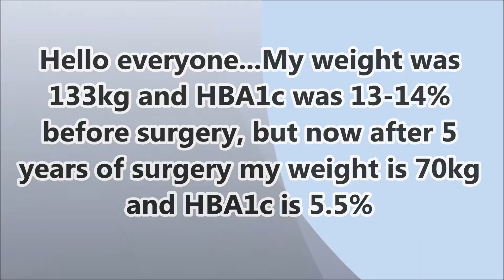Happy patient sharing his 5 years experience after Mini Gastric Bypass|Lost 63 kg|Dr.KS Kular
A 60 years  man got Mini Gastric Bypass Surgery 5 years ago by Dr Kular at Kular Bariatrics, Punjab, India. He has lost 63 kgs and maintaining the weight.  Mini Gastric Bypass (Bariatric surgery) is reversible, safe and cost effective procedure.